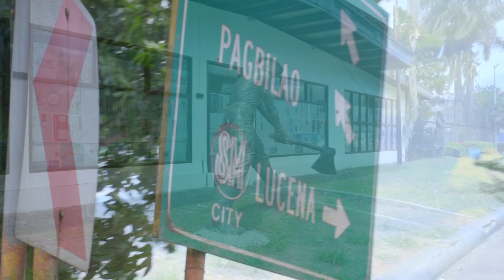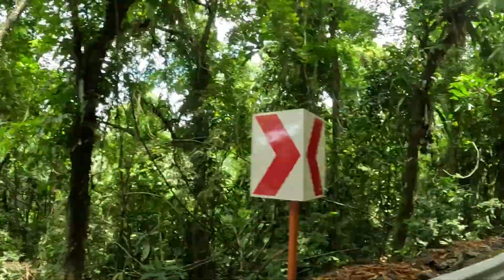BITUKANG MANOK | QUEZON | PAPUNTANG CAMSUR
Para lang may mai-upload. Nung papunta kami ng CamSur.